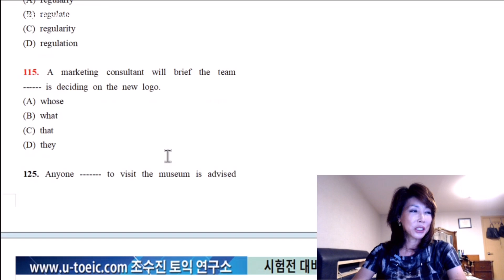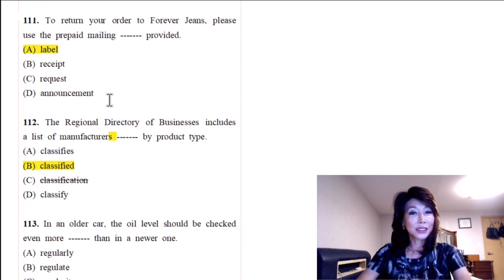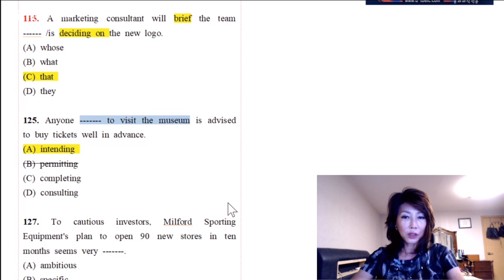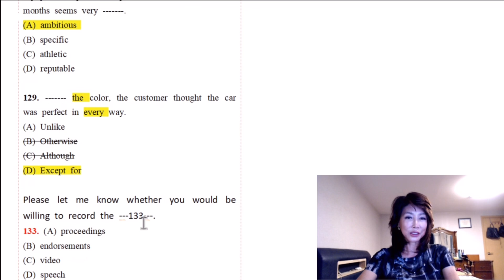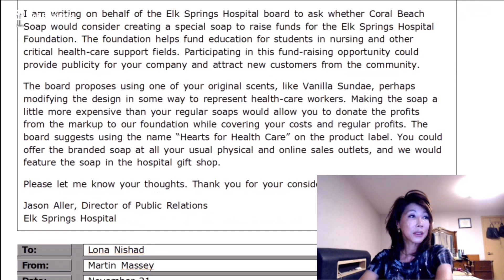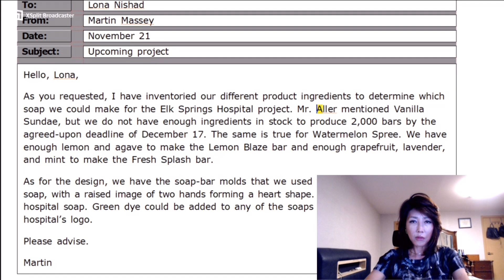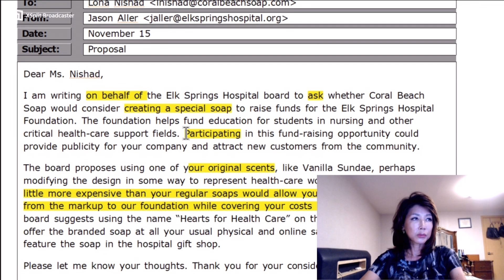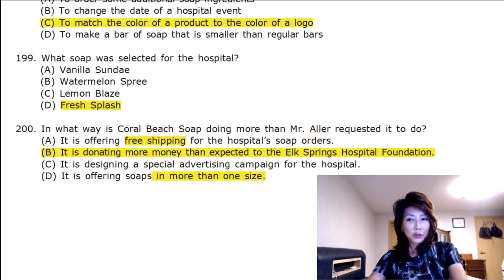토익시험장 가면서 보세요.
토익문제 제작전문
digital sat문제 제작전문